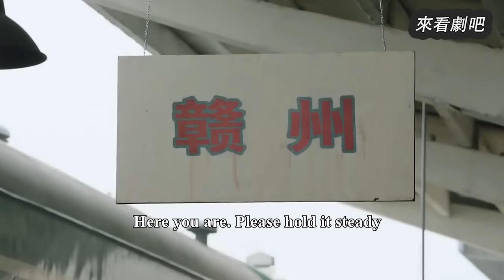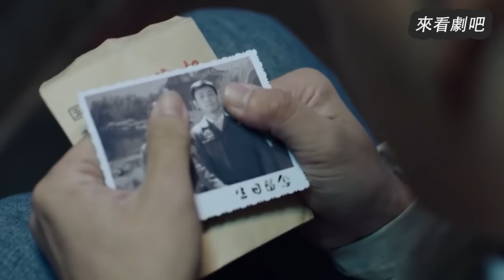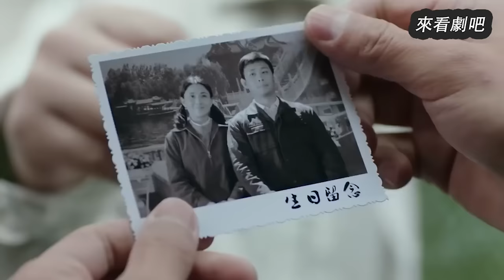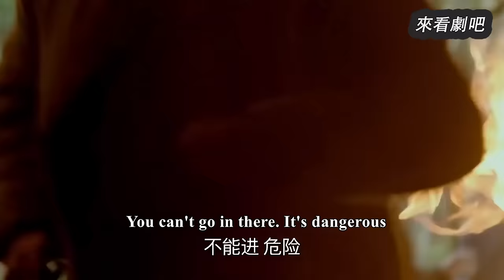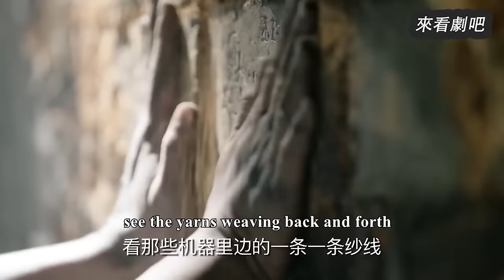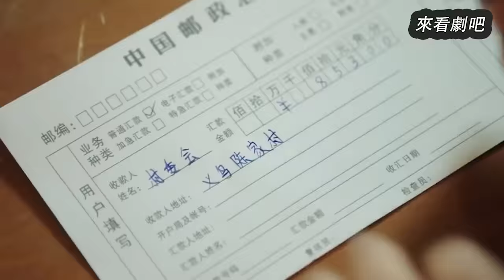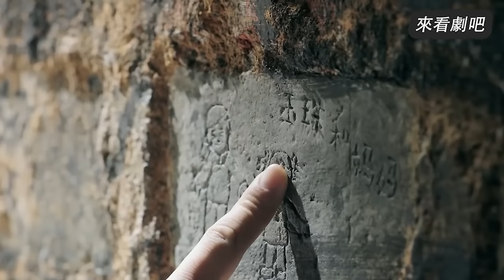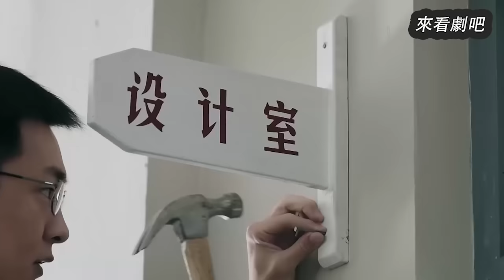【Full Movie】妻子終於找到丈夫，卻親眼看到他和小三結婚，立馬離開再也不見他，丈夫慌了🎈Chinese Television Dramas